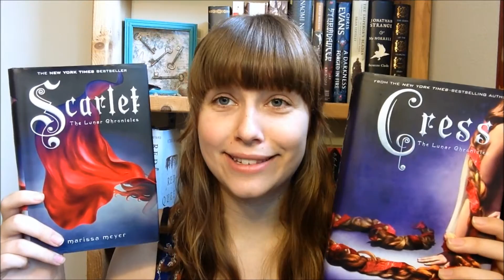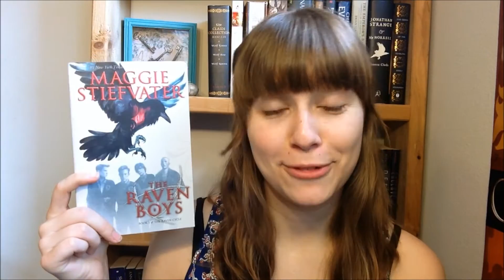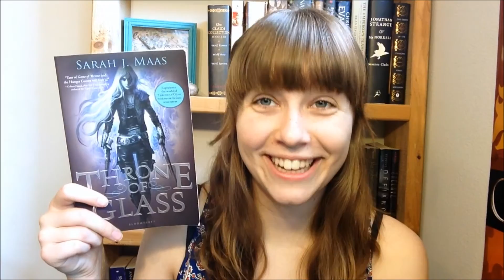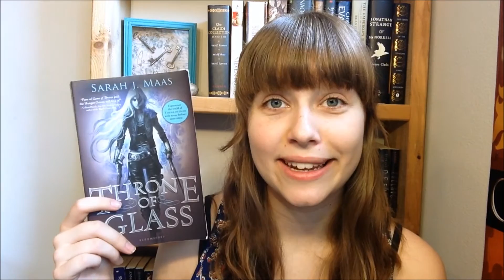My Current Ships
I'm feeling the feels for these couples... What can I say, I love to ship.

Amazon Wishlist